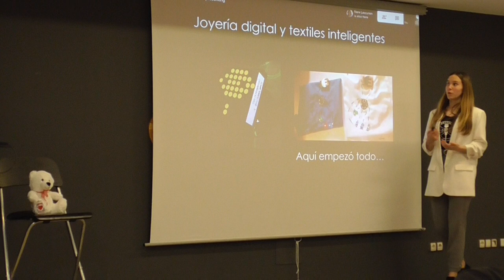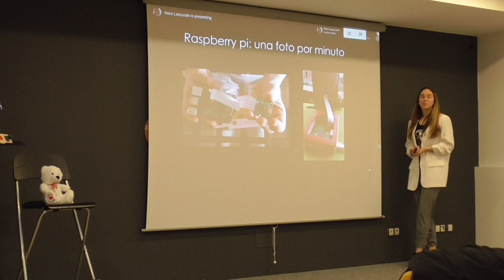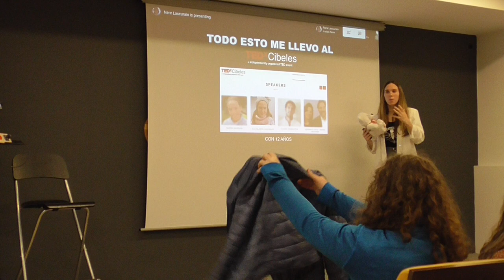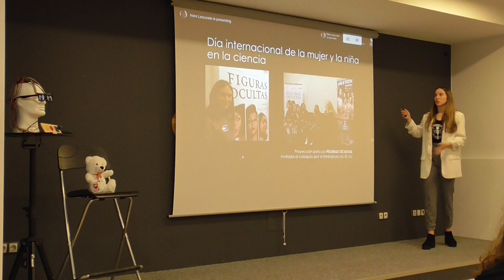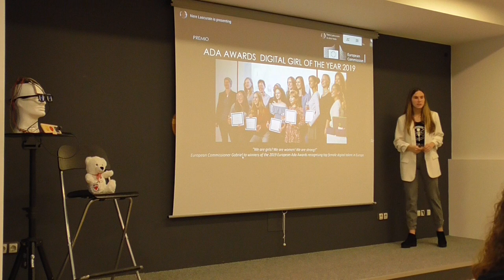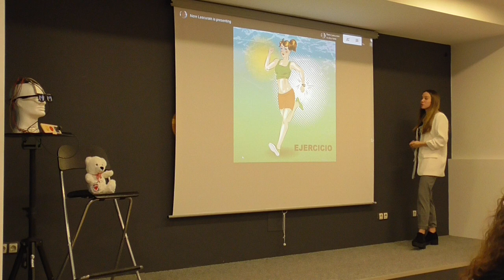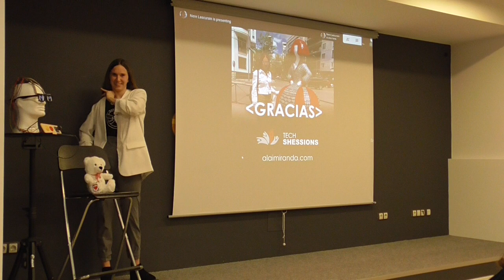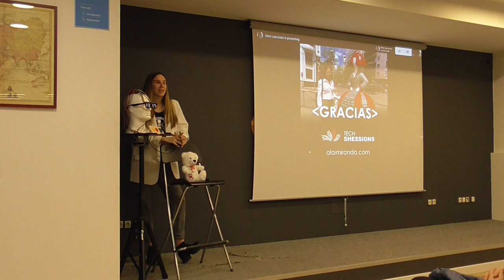Alai Miranda: "Si yo puedo, tú puedes"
Presentación de Alai Miranda en Tech SHEssions 2020: "Si yo puedo, tú puedes"